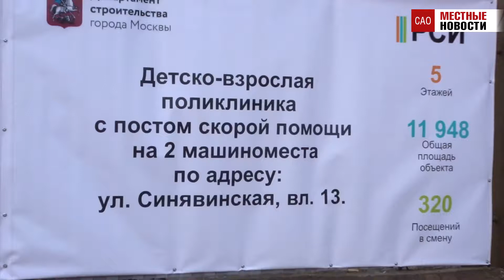На Синявинской начали строить поликлинику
На Синявинской улице, 13, началось строительство детско-взрослой поликлиники на 320 посещений в смену. Территорию уже огородили, сейчас рабочие прокладывают временные дороги для грузовых машин. Это будет первая поликлиника в Молжаниновском районе.